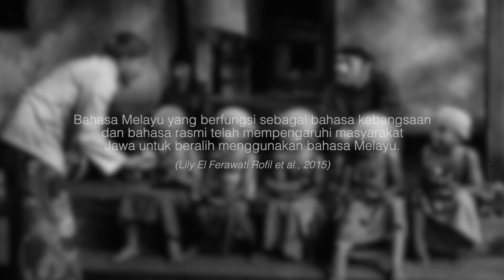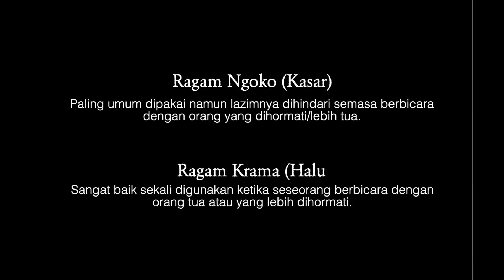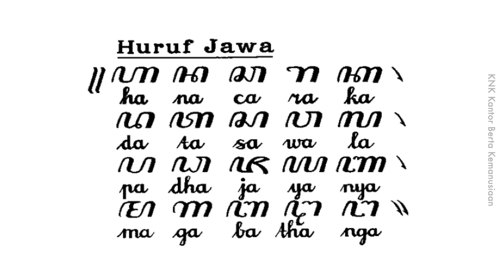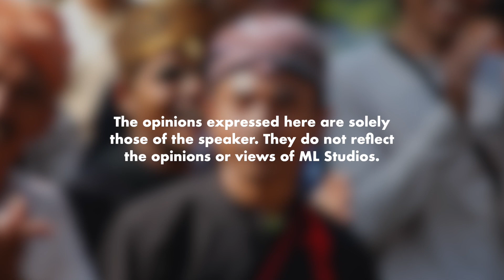Ini Sebab Bahasa Jawa Akan Pupus Tak Lama Lagi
Lepas ni tinggal asam Melayu je la hmmm…